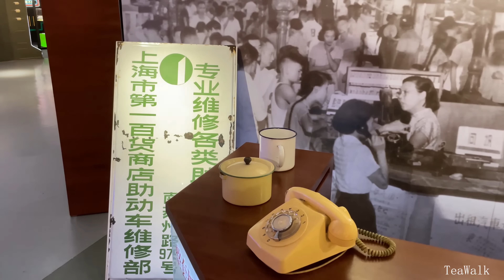Nanjing Road Mall｜Shanghai Walking 4K ｜NO1 SHOPPING CENTER｜NEW WORLD CITY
南京路商圈｜上海漫步游览  4K ｜第一百货商店｜怀旧老商场｜新世纪城
Nanjing Road Commercial District｜Shanghai Walking Tour 4K｜No.1 Department Store｜Nostalgic Old Shopping Mall｜New Century City

Xujiahui shopping mall 4K ｜GRAND GATEWAY｜Walking Shanghai Tour
Xintiandi ｜Huaihai Road Walking 4K ｜Shanghai Tour｜Hongkou Street｜Shanyin Road｜Guizhou Road
Lujiazui｜IFC Mall｜ Walking Shanghai Tour 4K ｜Zhengda｜food street
Metro Shanghai Subway 4K Line 1，Line 5｜Scenery Along the way｜Station： Xujiahui，People's Square
上海地铁 4K  1号线，5号线｜沿途风景｜徐家汇站｜人民广场站｜莘庄站｜富锦路站｜
Shanghai Walking 4K ｜Nanjing Road Pedestrian Street｜The Bund｜Yu Garden
Yongkang Jinxian Road ｜Cafe Street｜Shanghai Tour 4K ｜Nanjing Road PLAZA66 Mall｜Maoming Julu Road
永康路进贤路｜咖啡店街｜上海游览  4K ｜南京西路恒隆广场PLAZA66｜茂名南路｜巨鹿路｜
Xintiandi｜Huai Hai Road｜Shanghai Huangpu 4K ｜New Year 2021
Xintiandi Nanjing Road｜walking Shanghai 4K ｜Huangpu River FERRY｜Yuyuan｜ Lujiazui Dongchang Road
Sichuan Road｜Shanghai Tour 4K ｜Nanshi Old Street｜FangBang Road｜Huangpu Hongkou
Lujiazui ｜ifc mall｜4K Walking shanghai Pudong 4K